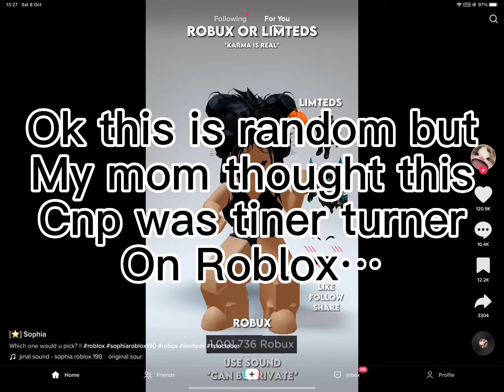SHE SAID “IS THAT TINA TURNER ON ROBLOX” IRL